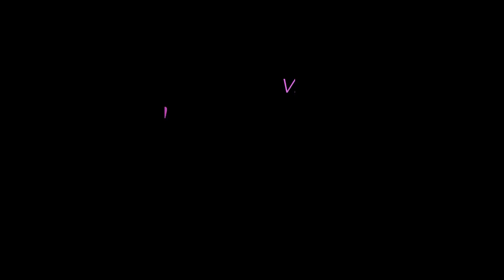Altanctic Salmon at Steinholen, Orkla River, Norway - June 18, 2022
Huge thanks to Trond Syrstad, LTS Flyfishing for arranging a day of fishing at
Steinholen on the Orkla River on 6/28/22! This is where Donna O'Sullivan caught her 1st two Atlantic Salmon back in 2006. What a wonderful trip at this same pool in 2022, it's been a longtime!

A perfect cast to above the big rocks and BAM! The salmon took Donna's burgundy and orange shrimp! What a fight the salmon put up, and Donna managed to land it after a great fight. Huge thanks to Carsten Meyer, LTS Flyfishing Deutschland, for helping net this amazingly bright and fresh salmon. Thank you to his friend Alfred from Austria for the great photo of me and the 8kg salmon. Absolutely thrilled!